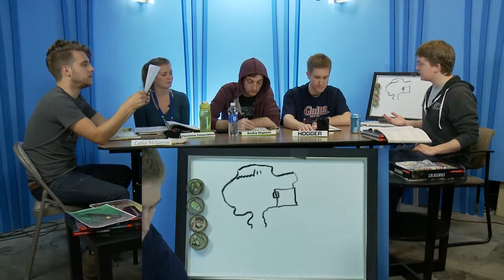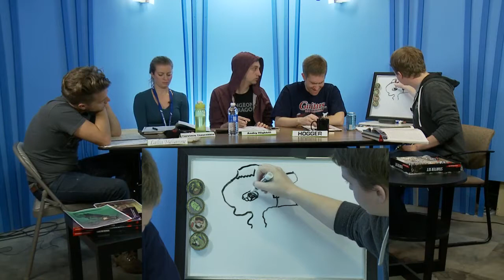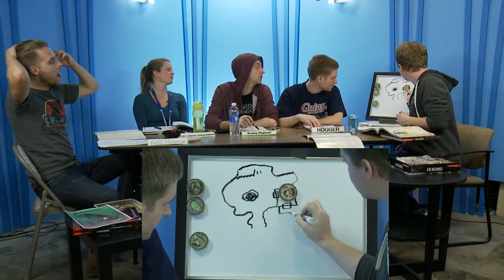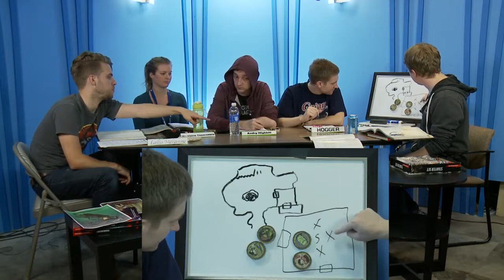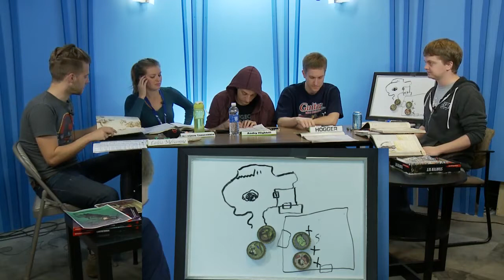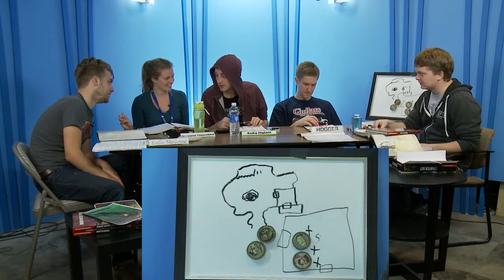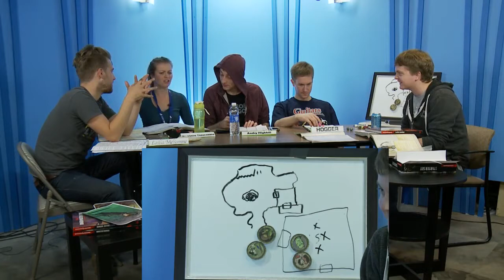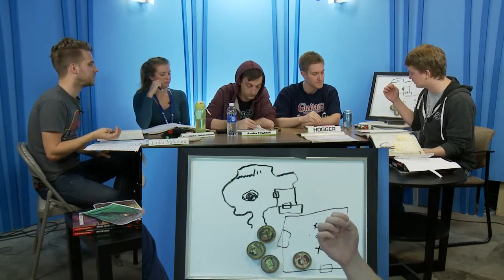Dungeons & Dragons – Episode 11: “Talkin' with Spirits” | Tabletop Adventures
Due to some unfortunate circumstances, the group is a little lighter this week on Tabletop Adventures, but they still manage to get into plenty of trouble.
Original Air-Date: 11 December 2014

Tabletop Adventures - Dungeons and Dragons - Episode 11